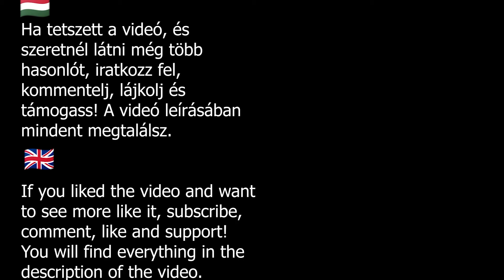Jumping Trygle & Dranzer battle in a homemade satellite dish arena (Beyblade)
Bodolai Sándor barátom egy nagyszerű arénát és különleges Beyblade-eket mutatottt be nekem. Az aréna egy festett és simára csiszolt parabola antennából készült. Könnyű, hatalmas és tükörsima. Dranzer egy nagyon erős Beyblade, ami az első fordulóban sokáig csak kerülgeti az ugrani is képes Trygle-t, de a második fordulóban sikerül is megugratnia. Mindkét fordulóban Dranzer győz, de Trygle ugrása nagyon látványos.
My friend Sándor Bodolai introduced me to a great arena and special Beyblades. The arena is made from a painted and polished satellite dish. It's light, huge and smooth as a mirror. Dranzer is a very strong Beyblade, which in the first round just avoids Trygle, who can also jump, for a long time, but manages to jump him in the second round. Dranzer wins both rounds, but Trygle's jump is very spectacular.

Bank: Máté Gábor 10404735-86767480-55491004 K&H
      IBAN: HU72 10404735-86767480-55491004 Swift: OKHBHUHB
Bitcoin: 1BvjJt34Xpof8z7efEiTUcdyAvX4wJwDCD

Csomagküldés: Írj rám facebookon és megírom a címet, ahova küldhetsz nekem csomagot.
If you want to send a parcel, ask for my address on Facebook